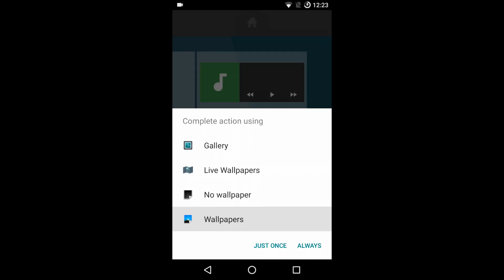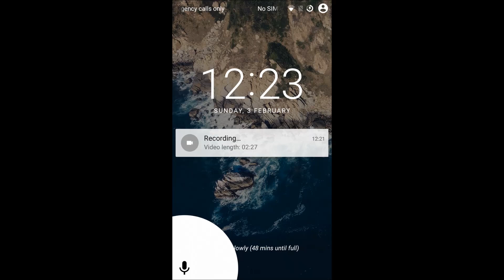CyanogenMod 13 (6.0.1) for Samsung Galaxy Note 2 review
CyanogenMod 13 for Samsung Galaxy Note 2. Android 6.0.1. Review